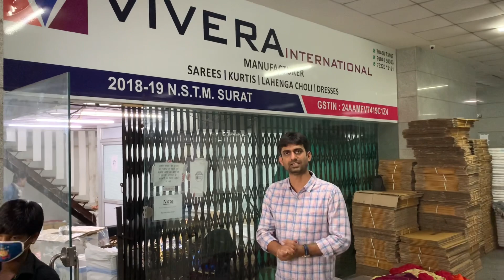summer season saree collection from saree wholesale market surat | saree manufacturer@VishalThumar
vivera international
2018 New sardar traders market
puna kumbhariya road surat
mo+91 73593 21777